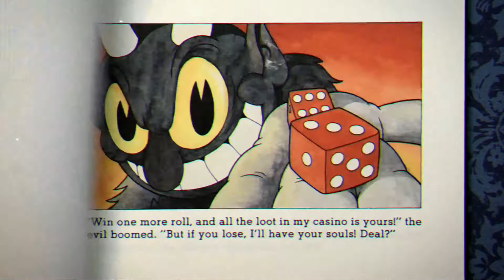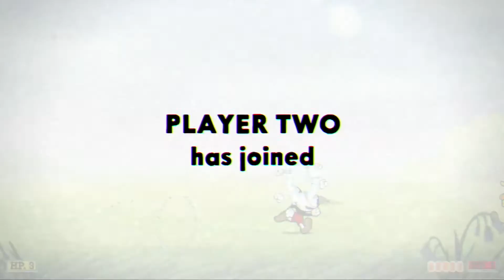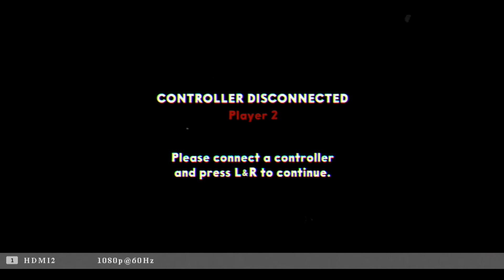Cuphead Gameplay Can't Even Pass Level 1!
Cuphead Gameplay Can't Even Pass Level 1!  Me and Mike can't even beat level 1!  Tough game!

LIKE and falafel..  I mean FOLLOW for more music and entertainment!